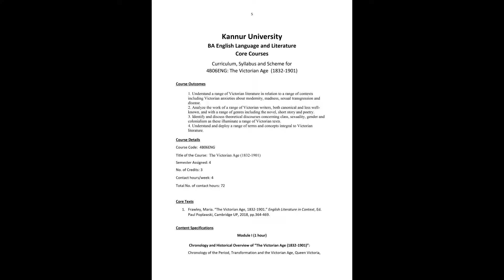4B06 ENG: The Victorian Age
Syllabus and Model Question for 4B06 ENG: The Victorian Age